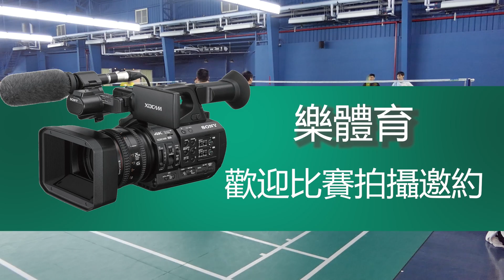台灣羽球高階團比賽精華#樂體育#羽球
高手就在你身邊系列之台灣羽球高階團比賽精華#羽球